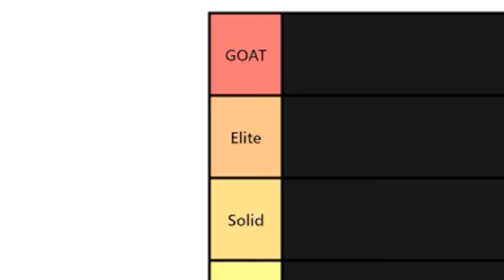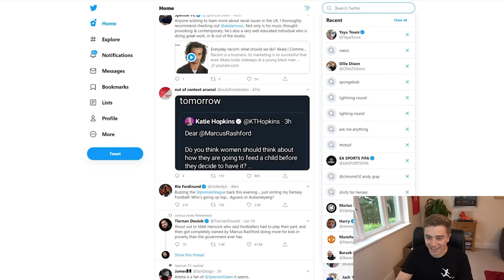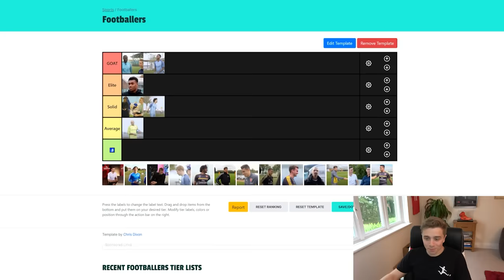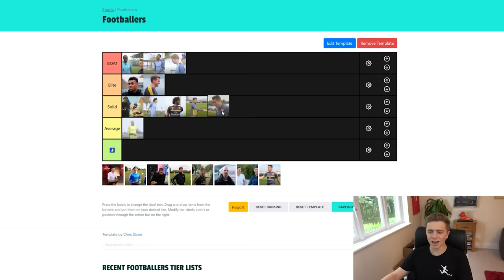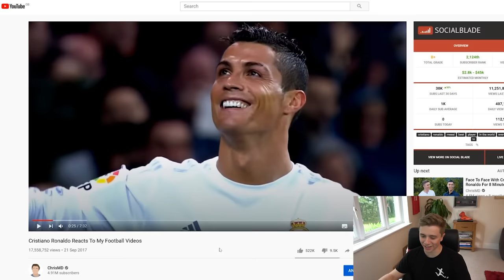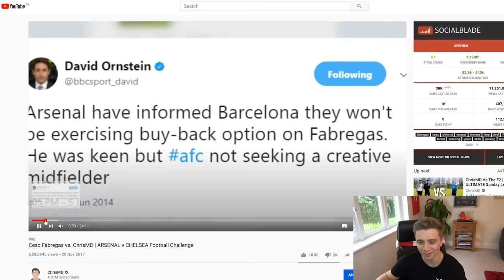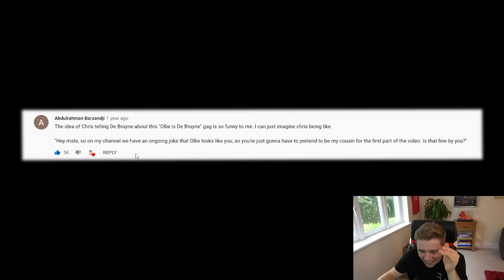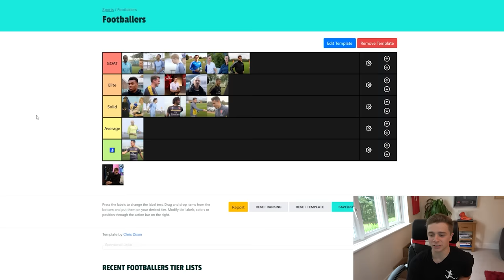Rating Every Footballer I've Met (Tier List)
I've been ridiculously fortunate to meet the people in this Tier List so I thought I'd say thank you by tactlessly ranking them

0:01 | Vince Yara - Damage
1:52 | Shiver Disk – Chase Me
3:12 | Tape Machines - Riversides
4:44| Killrude – Hometown
7:37, 10:04 | Alex Dovo – The Wait
8:32 | Swif7 – Forever Broken
10:38 | Strlght - Clutch
13:28 | Tape Machines – No Sugar Coated Love (oomiee remix)(Instrumental Version)